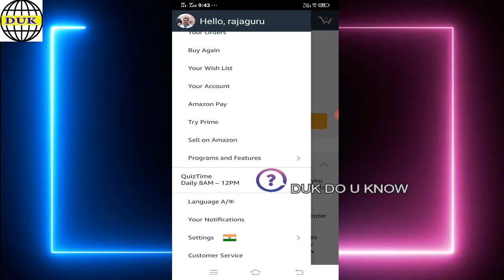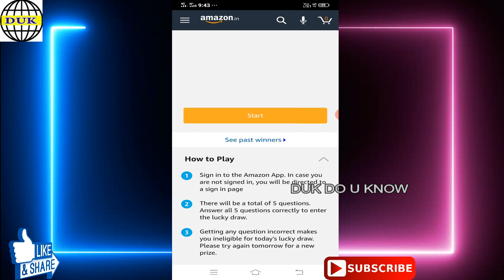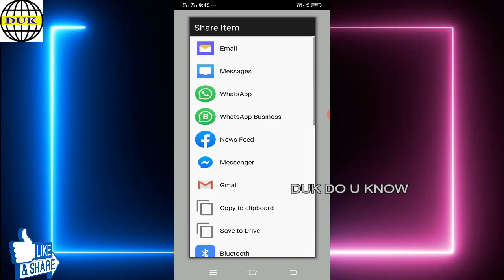ரூ.50,000 FREE ஆக பெறுவது எப்படி? மிஸ் பண்ணாமல் உடனே வெல்லுங்க! AMAZON RS.50000 WIN CHANCE!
மேலும் செய்திகளை உடனுக்குடன் தங்கள் மொபைலில் பெற கீழே உள்ள வாட்ஸப் குரூப்பில் உடனடியாக இணையுங்கள்